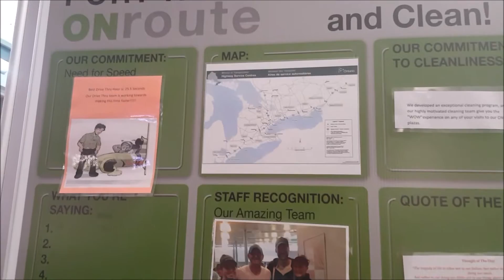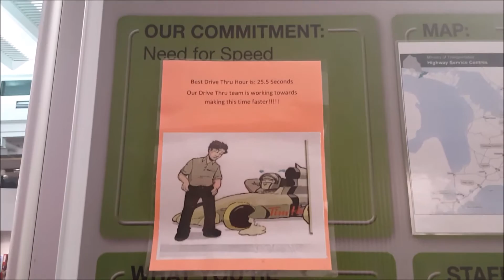BLACK EYE...NOT BLACK GUY!!! STARBUCKS REVIEW #2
Review of a Starbucks Shop on the 401 Highway in Ontario.

What should I review next at Starbucks? Coffee? Treats?

I'd love to connect with all of you